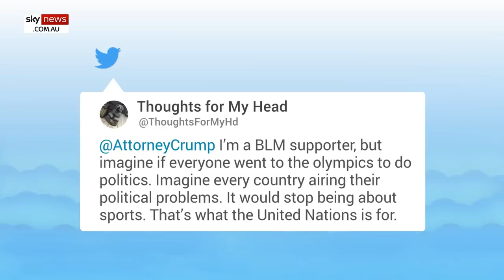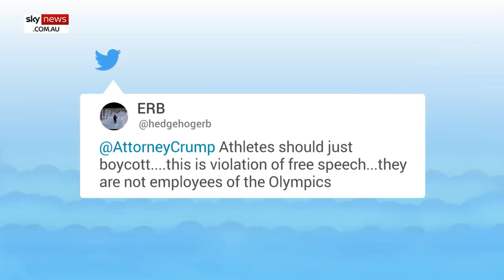Social media reacts to the Olympics banning BLM apparel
The International Olympics Committee has announced athletes will be banned from expressing political statements including wearing Black Lives Matter merchandise – a move that has Twitter erupting.

The IOC have had a long standing rule – the Rule 50 ban – which prohibits “demonstrational or political, religious or racial propaganda", however that rule will now also include Black Lives Matter apparel.

The committee had been deliberating over whether keep to the rule but after consulting around 3,500 athletes, 70 per cent said political demonstrations were not appropriate at the games.

The announcement has social media reacting to whether this was the right move.

"I'm a BLM supporter, but imagine if everyone went to the Olympics to do politics. Imagine every country airing their political problems. It would stop being about sports. That's what the United Nations is for,” one Twitter user wrote.

"Athletes should just boycott. this is violation of free speech...they are not employees of the Olympics,” another said.

There is no word on whether athletes will be punished if they break the rule.